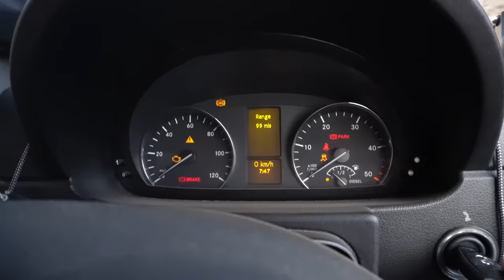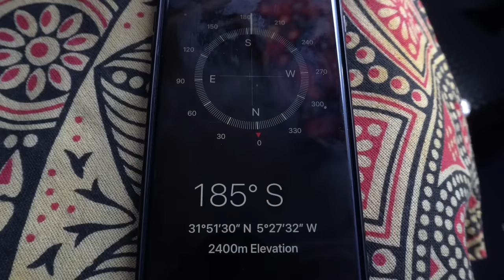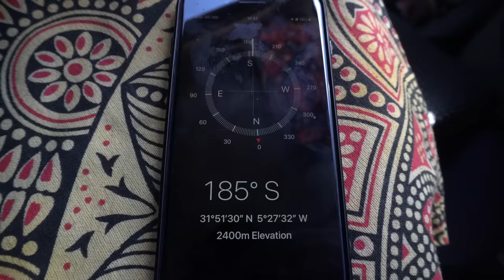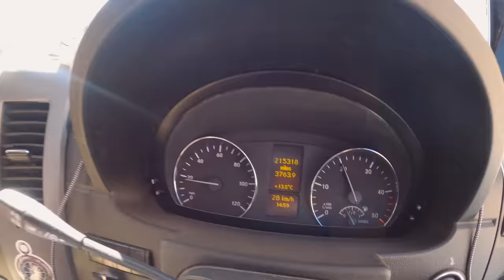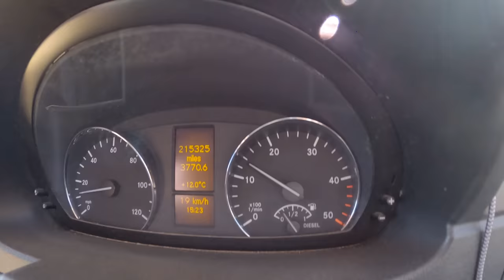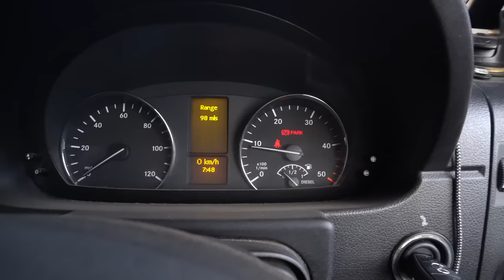Najbardziej niebezpieczna droga❗️Kamperem na 3000 m n.p.m.🇲🇦Vanlife Maroko #20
Dziś najbardziej niebezpieczna droga, jaką jechaliśmy! Na 3000 m n.p.m. skończył nam się asfalt.
Przeżyliśmy chwile grozy jadąc prawie 3 godziny po krawędzi góry z wąwozu Todra do wąwozu Dades.
Czy było warto? Sami zobaczcie!

00:00 Wstęp
00:38 Wąwóz Todra
04:30 Bijemy rekordy wysokości
09:00 Najbardziej niebezpieczna droga
13:44 Wąwóz Dades
16:50 Czyszczenie filtrów po pustyni.
18:49 Szlak Monkey Fingers w wąwozie Dades